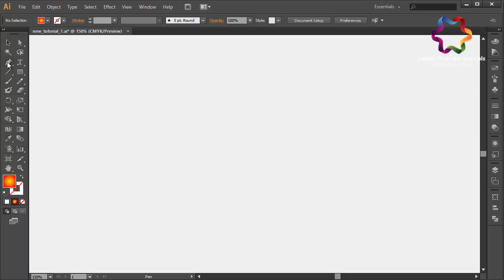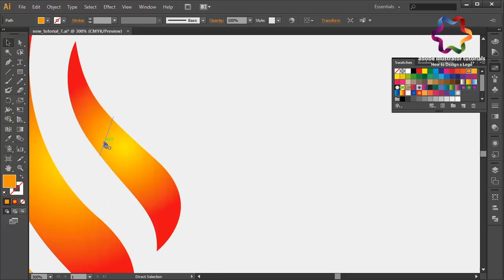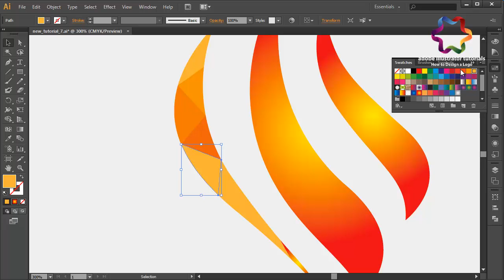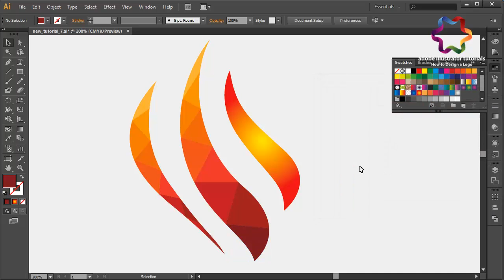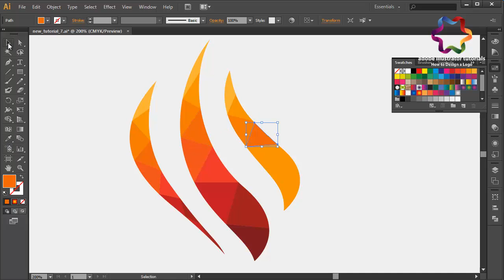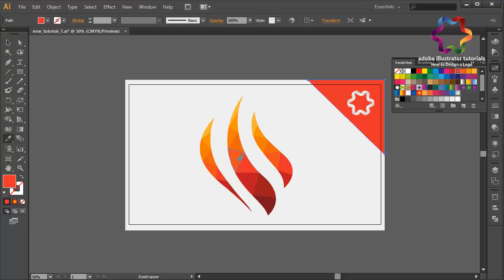Illustrator Tutorial / Polygon Low Poly Flame Fire Logo Design Tutorial / Beginner to Advanced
I will create a basic shape of the curve or curved objects using the pen tool in Adobe Illustrator CS6. and I will give you an interesting color so it looks pretty good